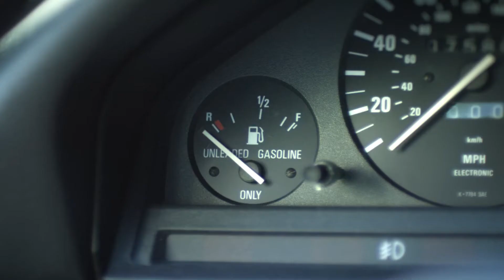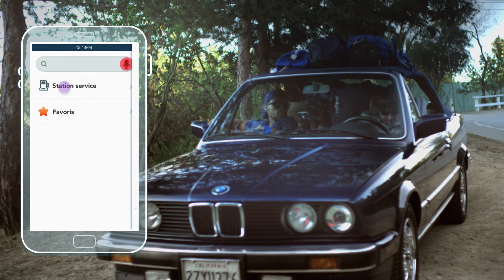Get to Know Waze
Comment les marques interagissent avec plus de 50 millions d'automobilistes sur Waze. La plateforme Waze Ads est à la croisée des chemins entre mobile et affichage hors du domicile, deux supports ayant démontré leurs capacités à changer le comportement du consommateur. Sur Waze, les données GPS collectées en temps-réel grâce à la communauté d'automobilistes donnent aux marques des insights clés sur les intentions et habitudes des consommateurs, pour un engagement maximum.